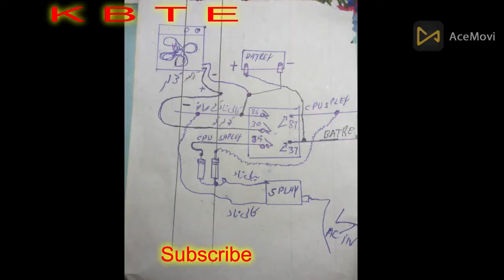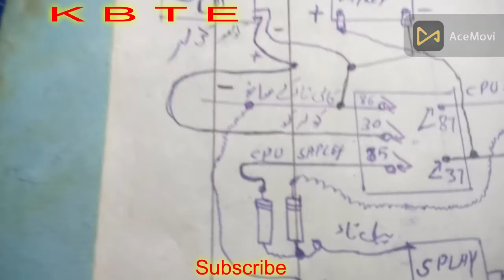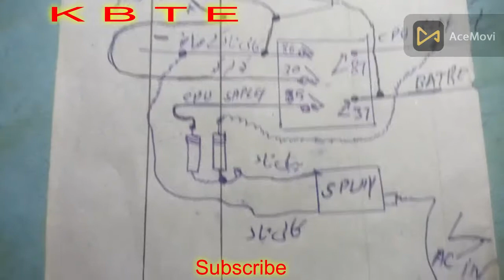convert c p u power supply to 12v |computer ki supply ko automatic Karen in urdu@halim tv one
convert c p u power supply to 12v |computer ki supply ko automatic Karen in urdu